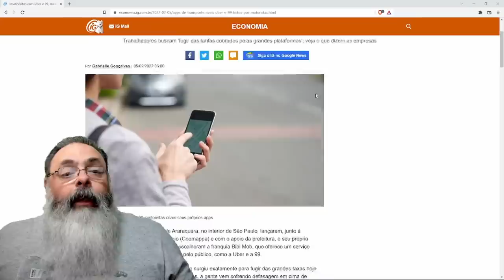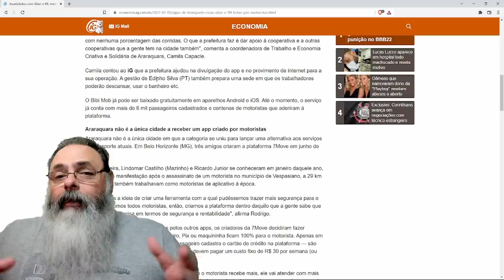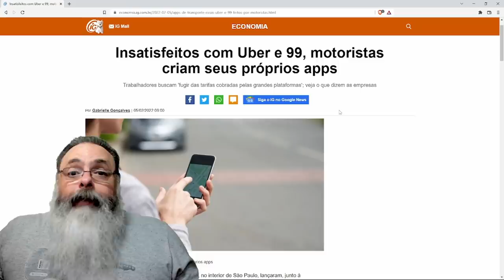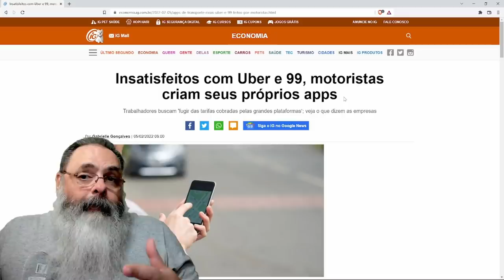Surgem dezenas de concorrentes do Uber em resposta a perda de qualidade do aplicativo